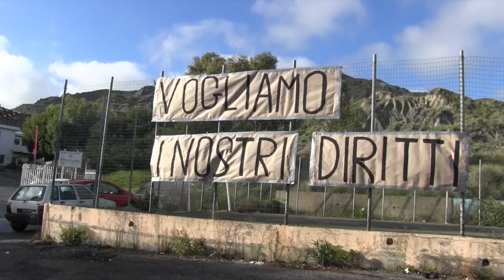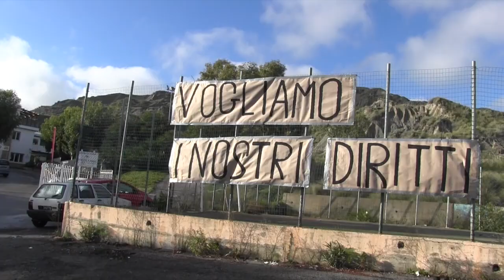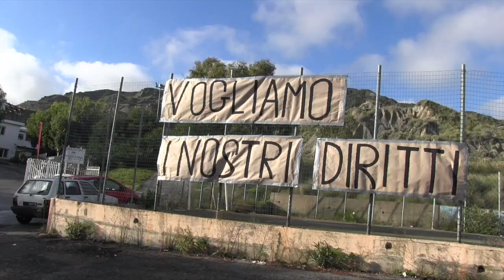Sciopero Istituto Nautico Crotone 16.12.2019: «Vogliamo i nostri diritti»